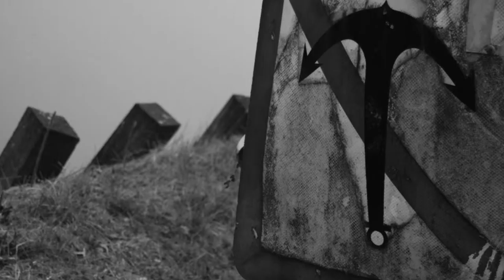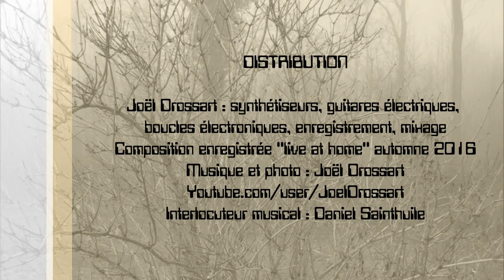02 L'amer Michel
Progressive music exploring the boundaries of jazz, rock, avant-garde and the unknown.